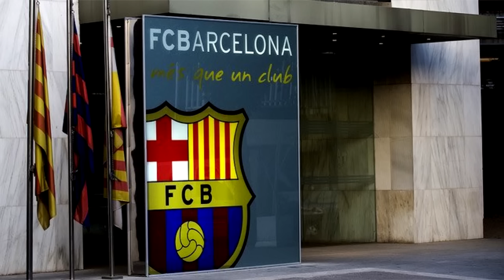💥BARÇA CONDENADO a PAGAR 23 MILLONES ¡RECURRIRÁ! - LAPORTA RECHAZA a CONCEIÇAO - RABIOT se OFRECE